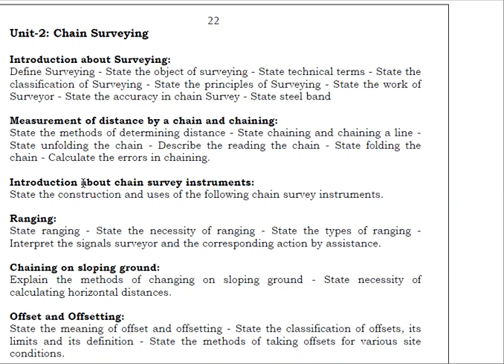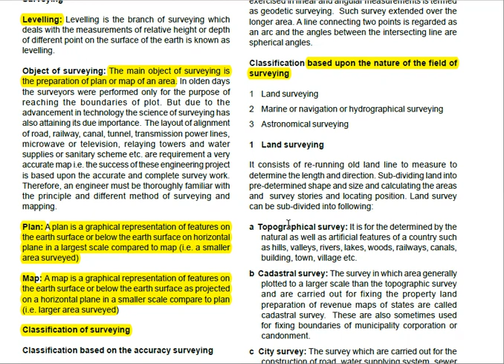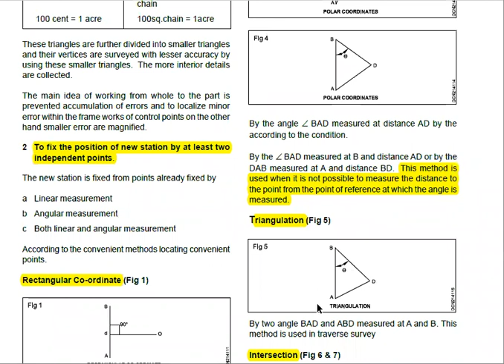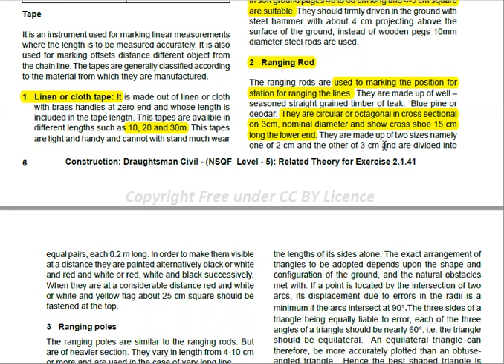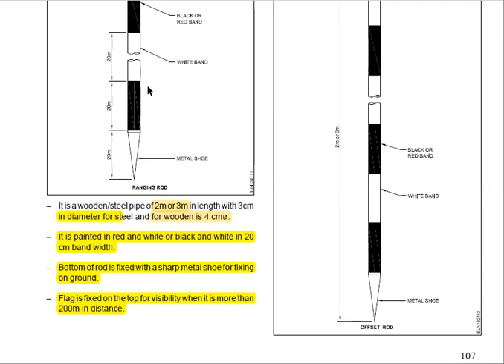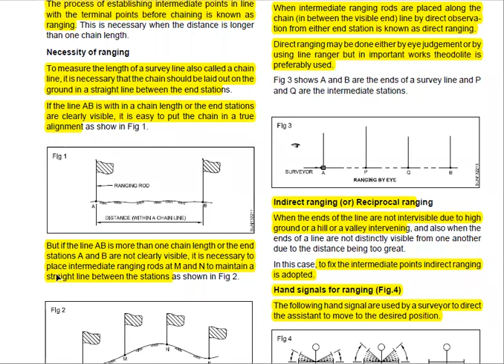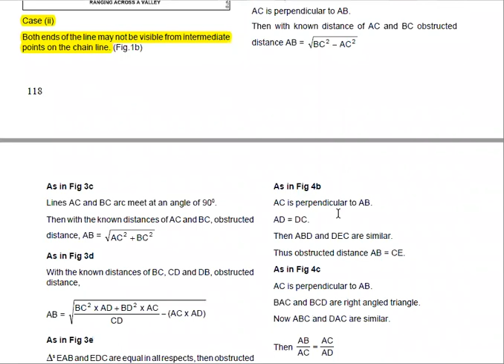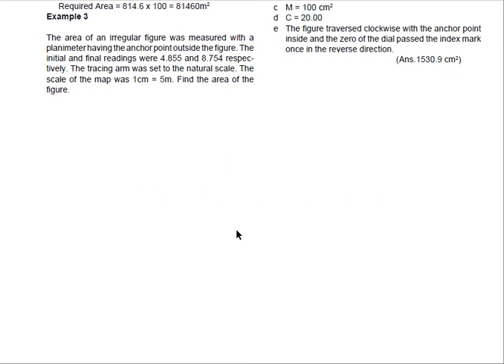TNMAWS & TNPSC JDO/OVERSEER/A.E -UNIT -4 -SURVEYING - CHAIN SURVEY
TNMAWS - EXAMS - 2024

TEST SERIES & PDF NOTES AVAILABLE NOW

FOR ALL DIPLOMA LEVEL POSTS 👇👇

1.Junior Engineer
2.Technical Assistant
3.Draughtsman
4.Overseer
5.Town Planning Inspector

TEST SERIES AVAILABLE NOW FOR BOTH

TECHNICAL + GENERAL STUDIES

FREE ONLINE CLASSES FOR TNMAWS & TNPSC JDO 2024

*Share your friends and other groups👇👇*

*UNIT -1 ENGINEERING MECHANICS & SOM*

CLASS-1

CLASS-2

CLASS-3

CLASS-4

CLASS-5

CLASS -1

CLASS -2

CLASS -3

CLASS -4

Flexibility Matrix Method

Stiffness Matrix Method

*UNIT -3 CONSTRUCTION MATERIAL*

CLASS-1

CLASS-2

CLASS-3

CLASS-4

Class-5

1.Brick

2.cement

3.Aggregate

4.Ceramic Materials

BUILDING MATERIAL MCQ 👇👇

PART -1

PART -2

*UNIT -4 TRANSPORTATION ENGINEERING*

CLASS -1

CLASS -2

CLASS -3

CLASS -4

*UNIT -6 SURVEYING ENGINEERING*

1.CHAIN SURVEY

2.COMPASS SURVEY

3.REMOTE SENSING

4.TOTAL STATION

5.PHOTOGRAMMETRIC

*Unit -8 Estimation & Costing*

Class-1

Class -2

Class -3

ESTIMATION & COSTING - MCQ👇👇

PART-1

PART-2

Regards